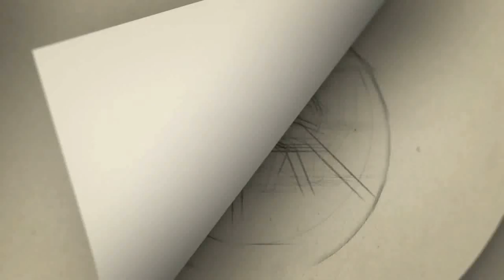பரபரப்பு செய்தி வதந்தியே இல்லாத நடிகர் விஜய் சேதுபதிக்கு விவகாரத்தா | Vijaysethupathi Latest News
Gategory   : people & Blogs
Category
People & Blogs